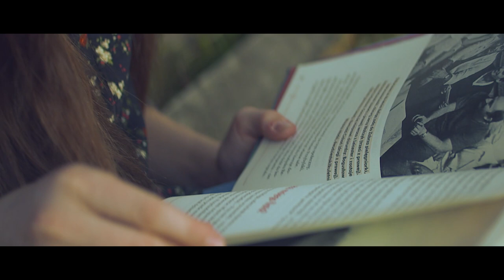SARA FRANKIEWICZ: MRUCZY WINYL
GRAND PRIX mikroFONIA 2018 - nagroda dla najciekawszej osobowości przeglądu